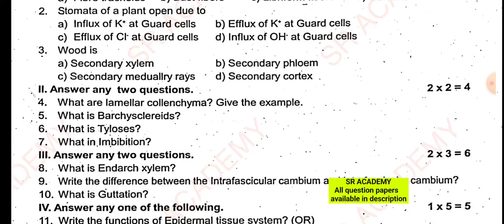11th biology 2nd midterm 2023 original question paper thiruppattur dt Tamil medium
11th biology 2nd midterm 2023 original question paper thiruppattur dt Tamil medium
*Second midterm test previous year question papers இரண்டாம் இடைப்பருவத் தேர்வு முந்தைய ஆண்டு வினாத்தாள்கள்*